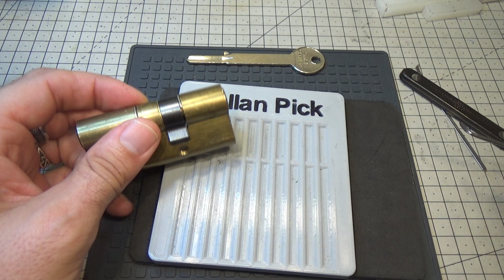1094 Y ESTA LLAVE? CILINDRO CORBIN SERRETA GANZUADO Y DESMONTADO sub eng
APARTADO 8036
31080 PAMPLONA (NAVARRA)
ESPAÑA